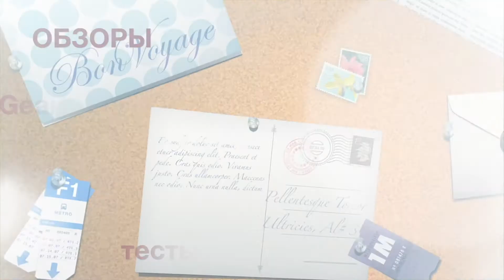Женские Часы-Браслет с AliExpress!